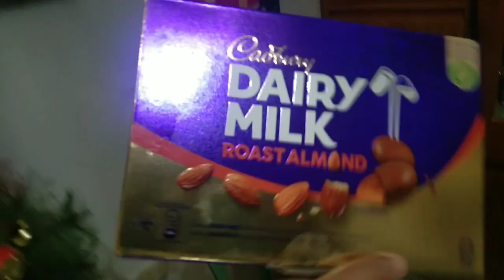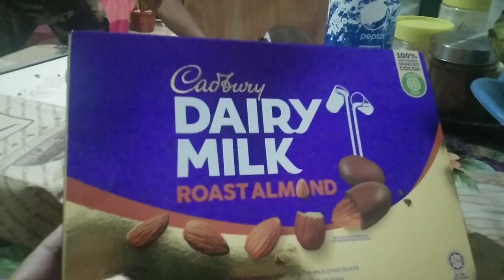unang pagkikita ng kapwa vloger